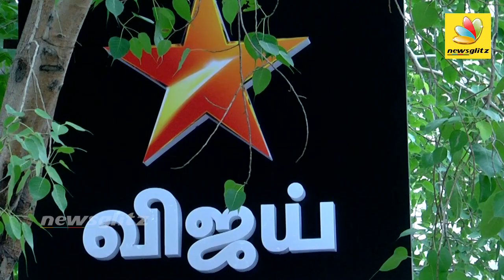ஓவியாவுக்கு ஒருகோடி ஓட்டா? | 1 Crore vote for Oviya, why not for me : Anbumani Ramadoss Speech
PMK leader Anbumani Ramadoss was very upset and said that instead of voting for( Big Boss Tamil Show )Oviya, people could have voted for him. He said that if people have voted for him, Tamilnadu could have been in a better condition.